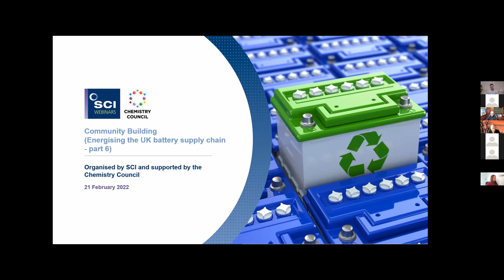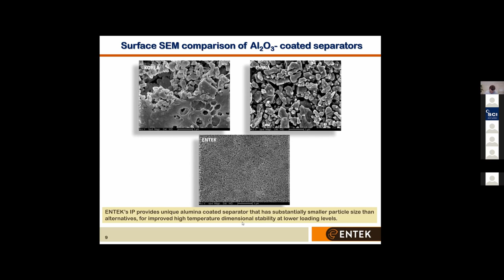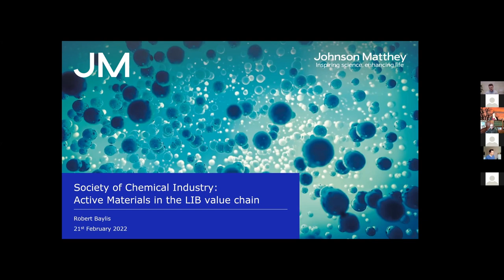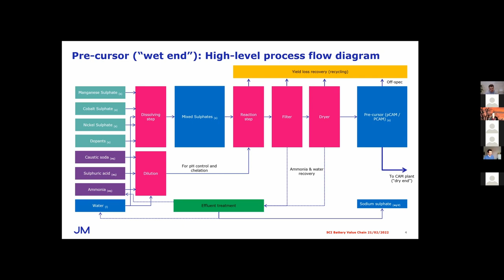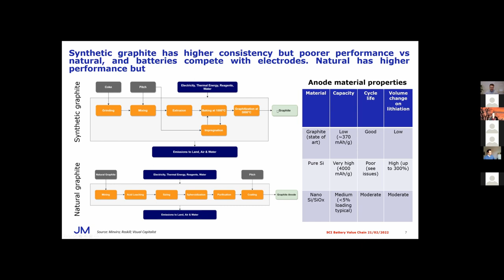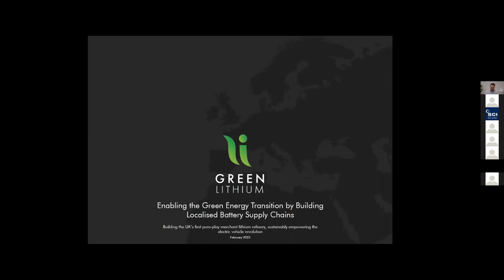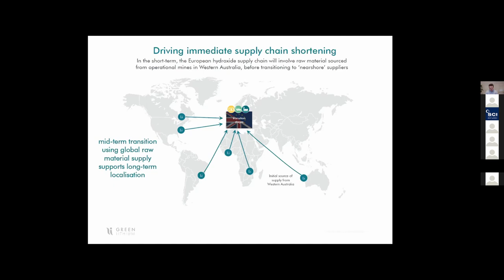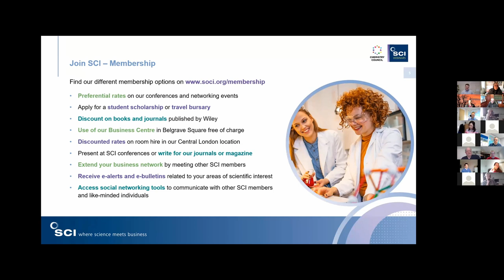Energising the UK Battery Supply Chain Part 6 (community building) | SCI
Community building within the UK battery supply chain promotes strong connections so that we can act collaboratively towards challenges. The automotive supply chain is both global and complex, so as we move towards an increasingly sustainable automotive industry, the complexity of the challenges we face will require more and more collaboration. Therefore, building a community that can address these challenges adequately is becoming glaringly important.

As we move into the second year of this Energising the UK battery supply chain workshop series, SCI and the Chemistry Council Innovation Committee (CCIC) have organised a programme of speakers from members of this community. Dr Graeme Fraser-Bell, of ENTEK, speaks about lithium battery separator technology. Sam Burrow, CEO of Anaphite, talks about graphene enhanced battery materials, and Richard Taylor, founding director of Green Lithium, speaks about enabling the green energy transition by building localised battery supply chains.

This is the sixth in SCI's Energising the UK battery supply chain series.